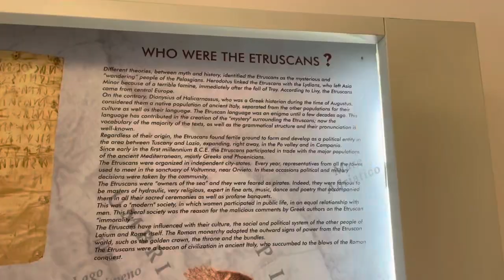Villa Giulia / Etruscan National museum / Rome 🇮🇹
Hi there, today we are visiting Etruscan National museum or Villa Giulia